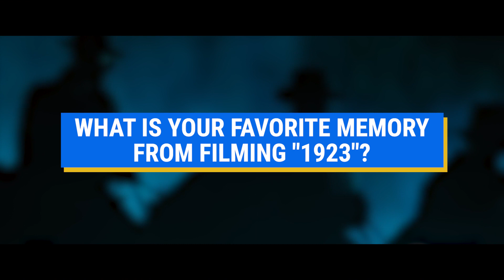Harrison Ford and the "1923" Cast Share Favorite Memories From Season 1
#1923 stars HarrisonFord, MarleyShelton, MichelleRandolph, DarrenMann, and JamesBadgeDale reveal what it was like shooting the Yellowstone prequel on location in Montana. The cast talks about bonding at cowboy camp, shooting a period piece against big-sky tableaus, and facing the challenges of nature while filming.